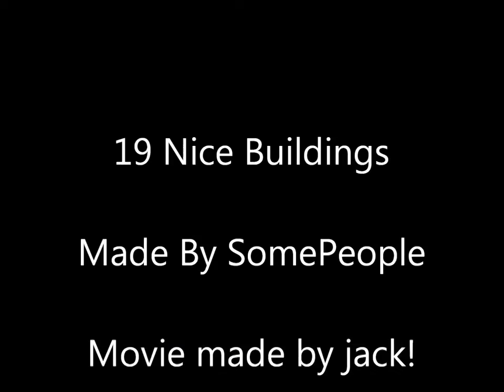Esplanade Capital - Real Estate - Jay Eisenstadt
Jay Eisenstadt is the CO-CHAIRMAN and PRESIDENT of "Esplanade Capital" which handles Real Estate & Property Management